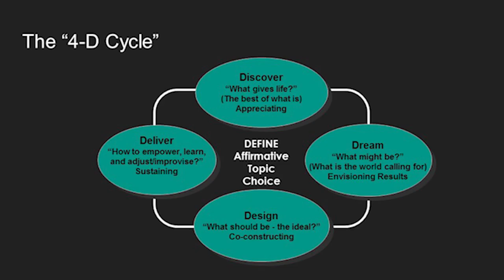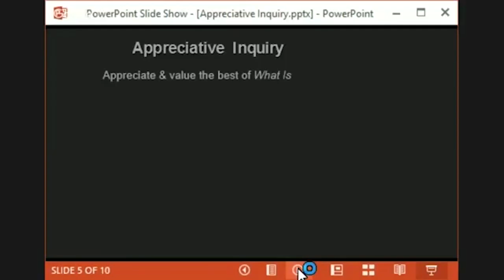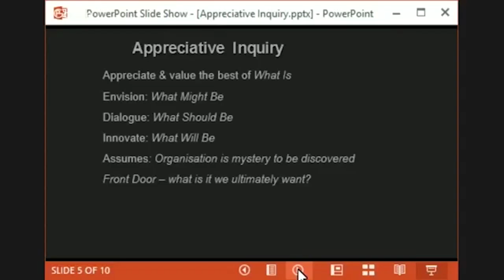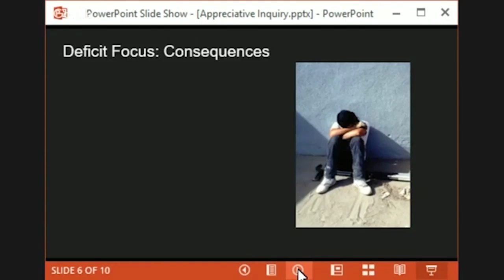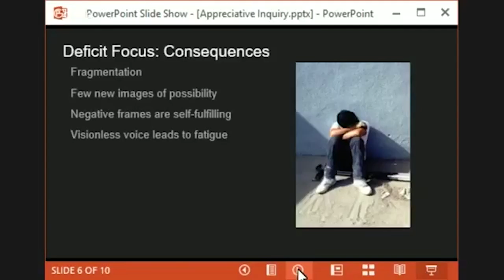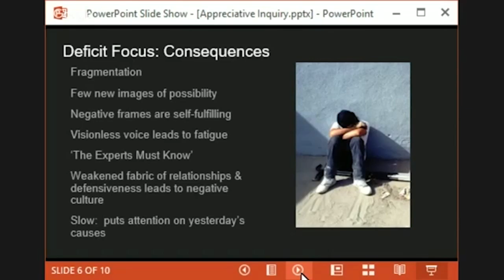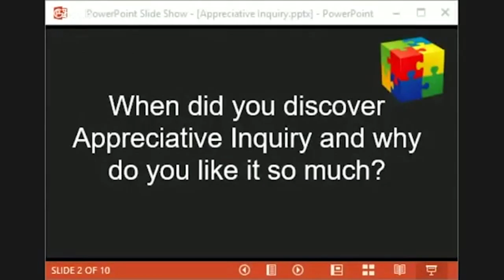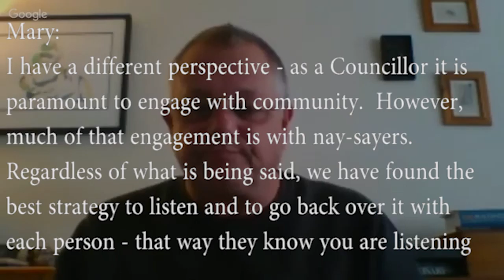Appreciative Inquiry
A short webinar in the 4D evolution webinar series

Guest: Martin Bass

Appreciative Inquiry is a way of thinking and technique for developing questions that will change the way you engage with your communities to make it more positive and successful.  Martin Bass, the presenter is a highly experienced practitioner, trainer and facilitator specialising in stakeholder engagement, organisational development and integrated strategic planning. He has worked extensively with State Government agencies in NSW and local councils in metropolitan, regional and rural-remote areas in NSW, Victoria, Western Australia and Northern Territory.